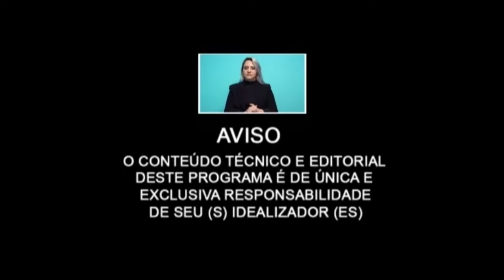ESPAÇO TORRES - LAZER E MUITA AVENTURA, FEIRÃO DE VEÍCULOS SICREDI E O GANHADOR DO 500 MIL REAIS .